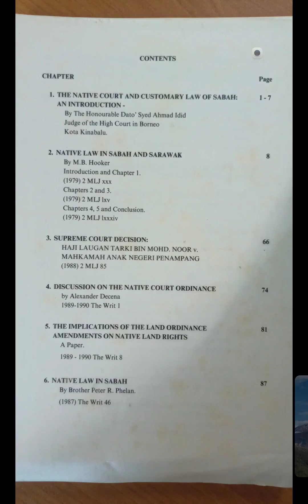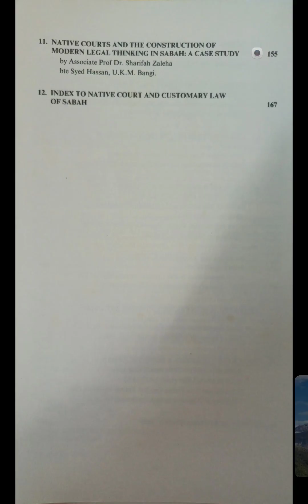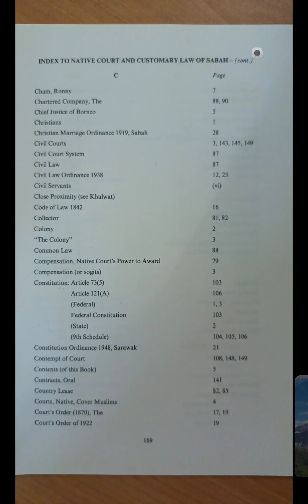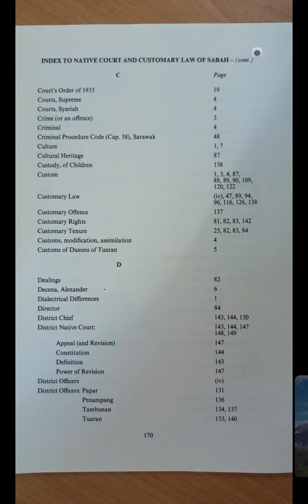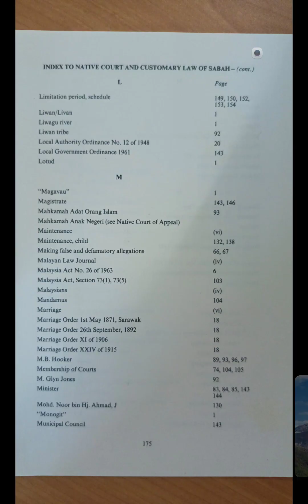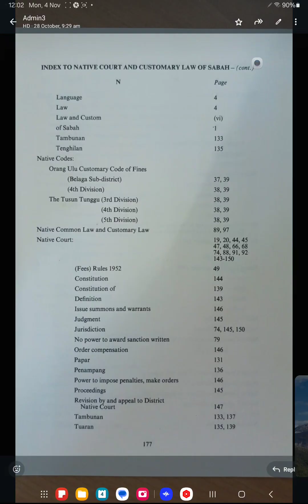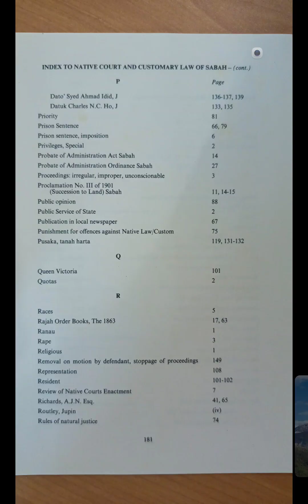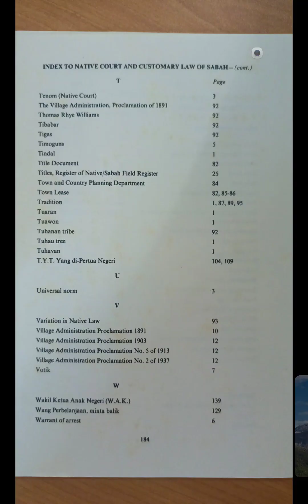NATIVE COURT & CUSTOMARY LAW SABAH